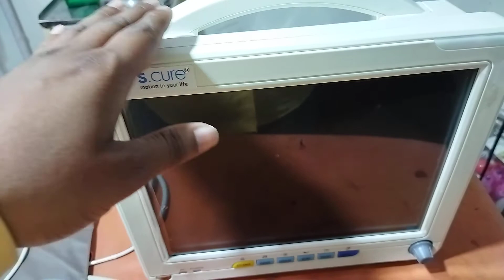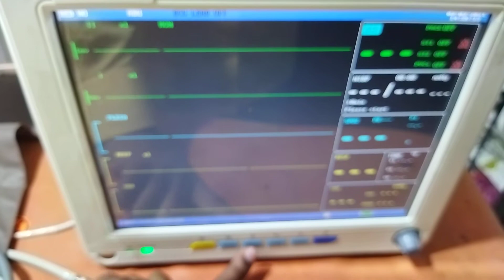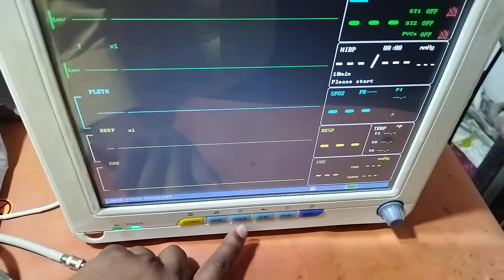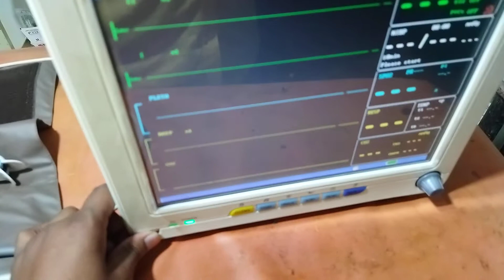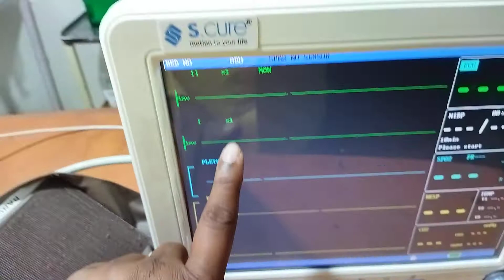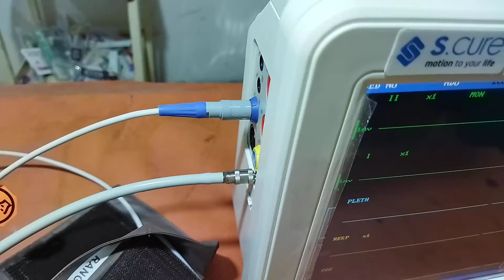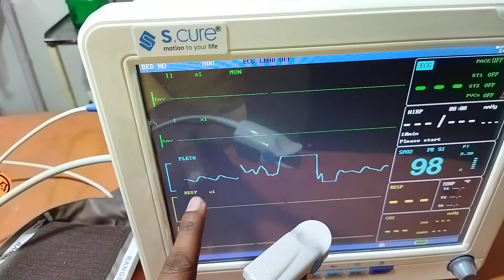Icu monitor in hindi